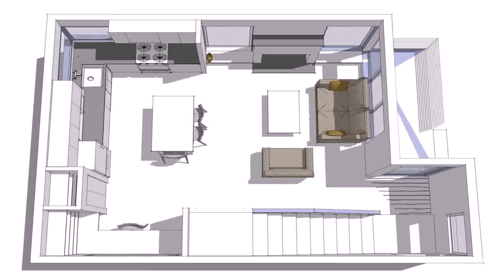House Floor Plans With Guest House